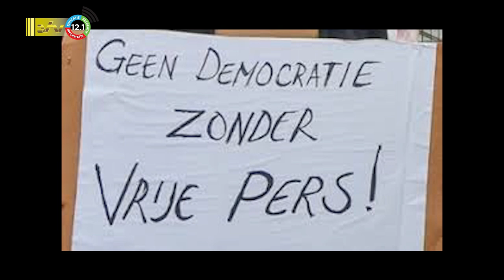03 05 2022 SVJ staat stil bij herdenking Dag van de Persvrijheid